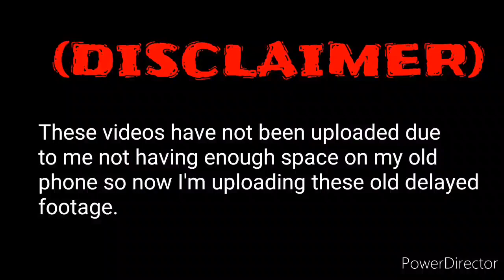Cab ride in the "Zooliner" at the Oregon Zoo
Hop inside this narrow gauge replica of the Areo train! As we go around the Oregon zoo